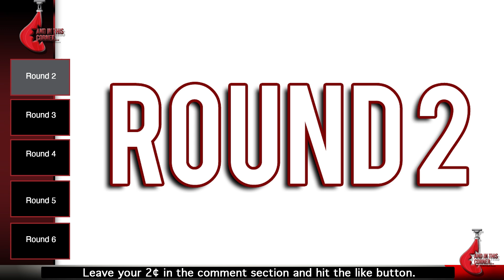First Round Knockout: Break Up Songs Part 2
Since part 1 was a hit, we decided to give you a part 2. Did we forget any songs? The playlist can be found on Apple Music.

📸Socials (Follow us)
Facebook: And In This Corner

🎧Podcasts (Follow us)
Spotify: And In This Corner... with Bill and Barry
Google: And In This Corner... with Bill and Barry
iHeart: And In This Corner... with Bill and Barry
Apple: And In This Corner... with Bill and Barry